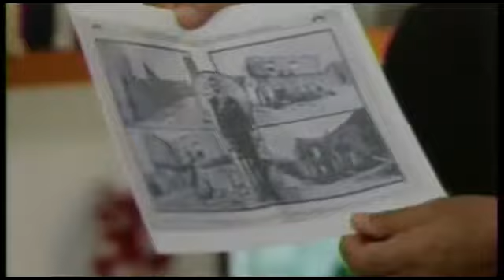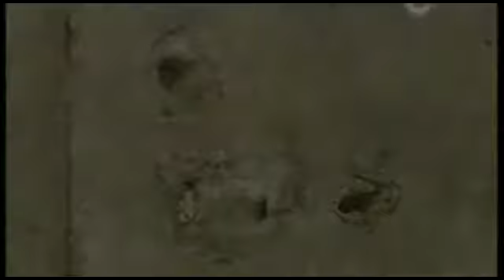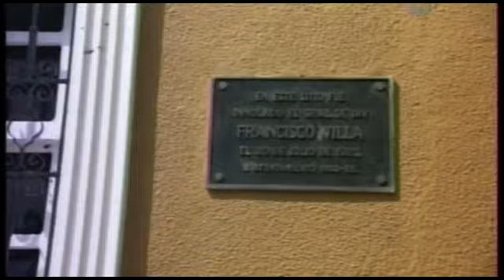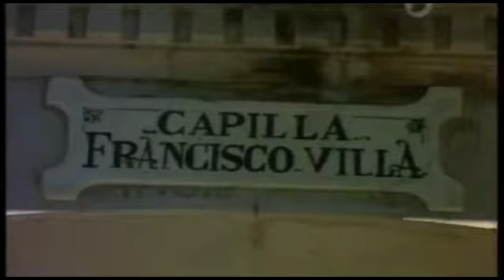Francisco Villa y Emiliano Zapata - el norte y el sur de la Revolución.